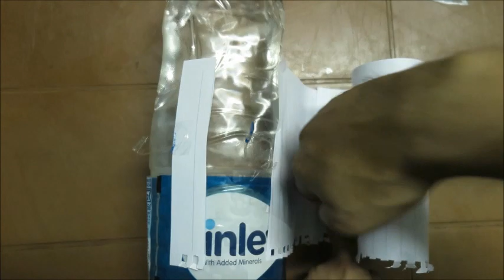vestibuloplasty part 2 | StayHome and learn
lipswitch technique (modification of kazanjian technique) explained

KAZANJIAN TECHNIQUE,
VESTIBULOPLASTY MADE EASY,
CLOSE METHOD VESTIBULOPLASTY,
continuing education,
maxillofacial surgery,oral surgery,
clark's technique,
modification of kazanjian technique,
vestibuloplasy surgery,clark's vestibuloplasty,hack dentistry,surgical tech,vestibuloplasty meaning,vestibuloplasty ppt,
vestibuloplasty part 2,vestibuloplasty youtube